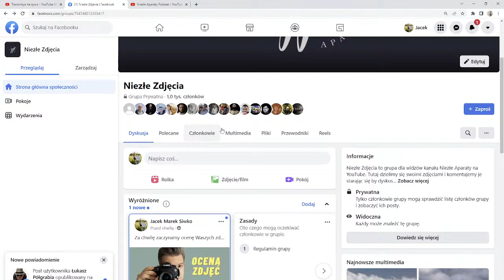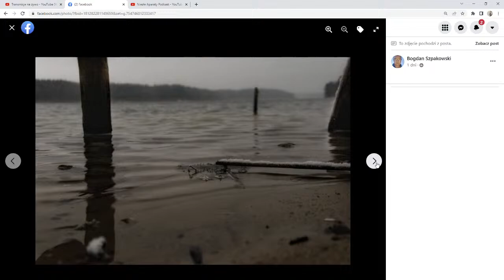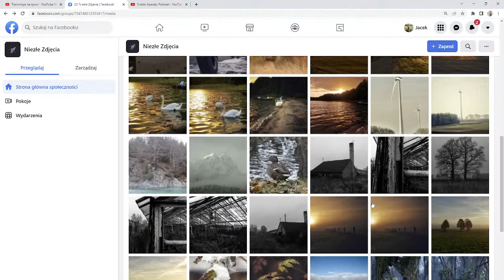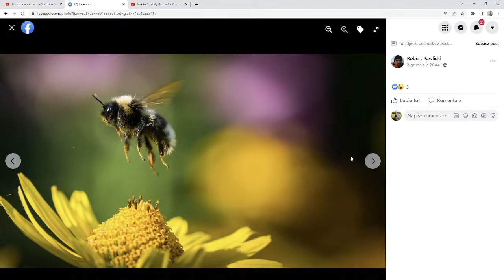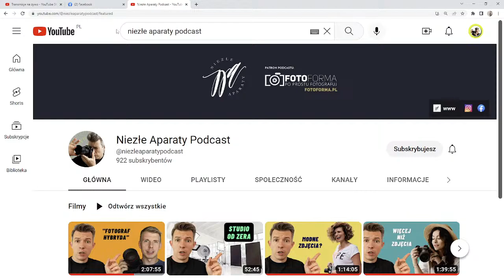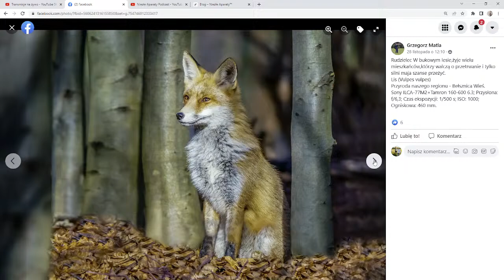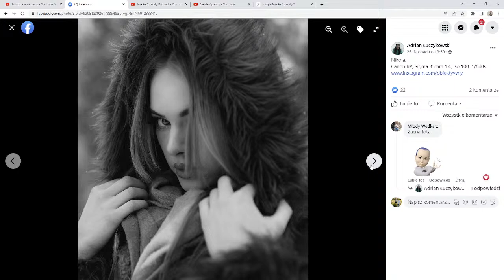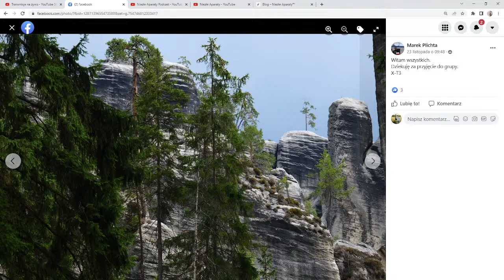Oceniam zdjęcia widzów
W ocenie zdjęć najważniejsze są następujące kryteria: światło, kompozycja, moment, czynnik nowości, temat, perspektywa, technika, odpowiednia pora i na samym końcu odpowiedni sprzęt użyty do zrobienia zdjęcia. Drugi kanał Niezłych Aparatów